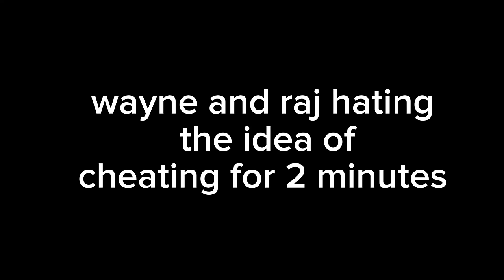wayne & raj hating the idea of cheating for 2 minutes